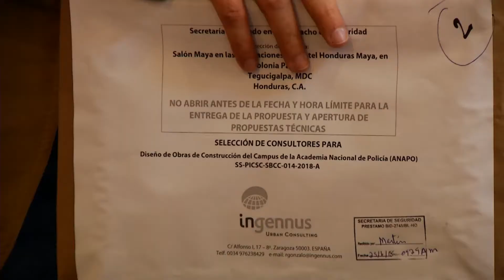25/06/2018 Reciben propuestas para construir nuevo complejo de la ANAPO